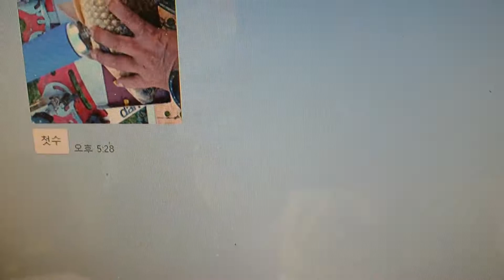2021년 5월 24일군위위천강못골잠수교에서